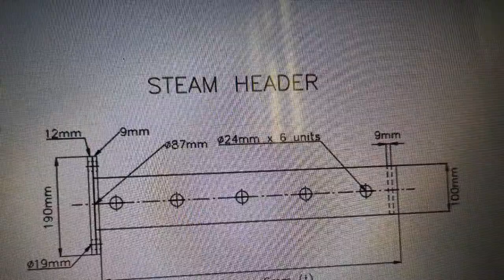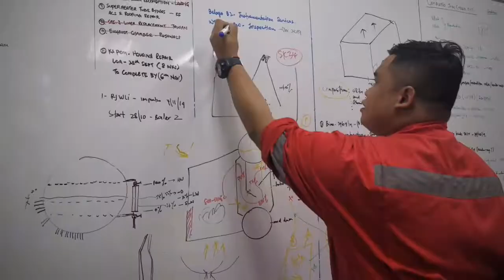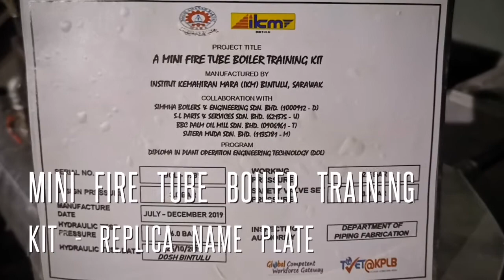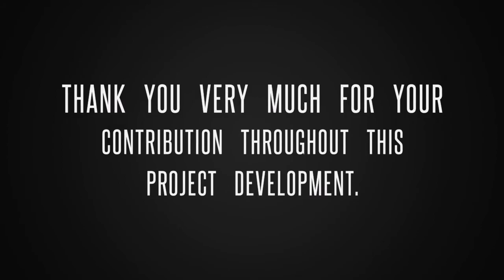MINI FIRE TUBE BOILER TRAINING KIT 2.5 BAR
Final Year Project
Session July - December 2019

A project collaboration with government & private agency as listed:

1. Department of Safety & Health (DOSH), Bintulu Branch
2. Simmha Boilers & Engineering Sdn Bhd
3. S-L Parts & Services Sdn Bhd
4. BBC Palm Oil Mill Sdn Bhd
5. Sutera Muda Sdn Bhd
6. Department of Fabrication (Piping)

Acknowledged by:
1. Mr. Muhammad Salahuddin Bin Abdul Majid, Setiausaha Kehormat,
Malaysian Steam and Internal Combustion Engine Engineer Association (MSIEA)

The project developed by students:
1. Brandon Bilong Anak Roggess (Designer)
2. Candleson Anak Philip (Leader & Technical Support)
3. Razor Raymond Anak Chundang (Fabricator)
4. Rolland Anak Ramlee (Project Planner & Documentation)

FYP Coordinator:
Mdm. Asleeda Binti Ahmad,
Department of Plant Operation

Supervised by:
Mr. Michael Anak Jangi,

Mr. Awang Hadi Bin Awang Azahari, Boilerman,

Diploma In Plant Operation Engineering Technology (DOL)
Institut Kemahiran MARA (IKM) Bintulu, Sarawak